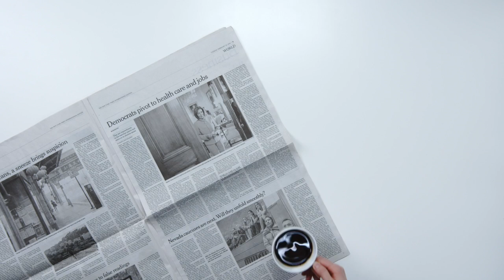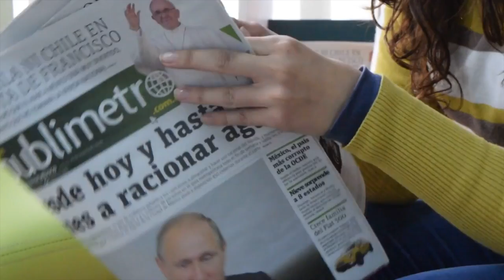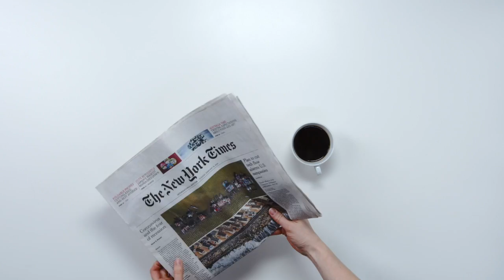Jay F Kay : FakeNews (Crisis Solutions, Act.1)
Jarkko Olin : Music, Video, etc.